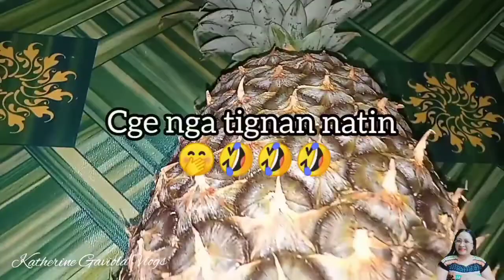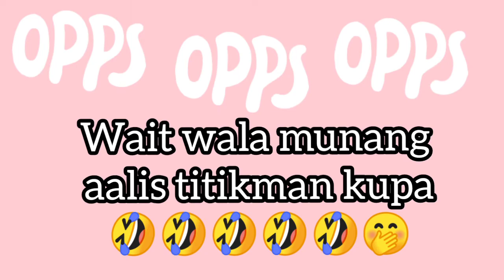KAKAYANIN KO KAYA ANG ASIM/NABUDOL BUDOL AKO 🤣@katherinegaviolavlogs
maraming maraming salamat po sa walang sawang suporta lagi..God bless u all ♥️♥️♥️